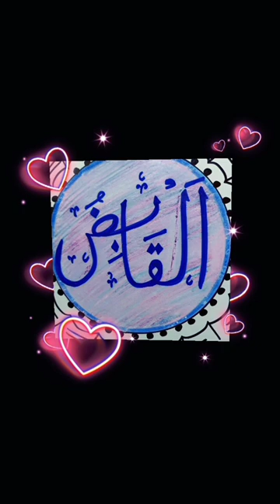Al Qaabidh:القابض (The Restrainer, the Straightener)Allah’s Name